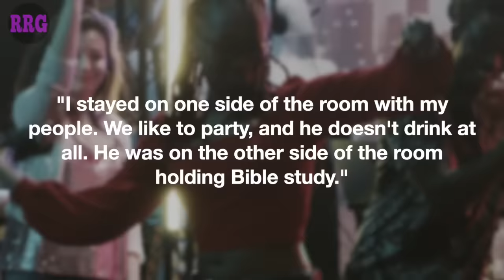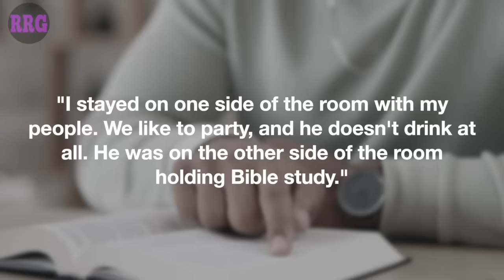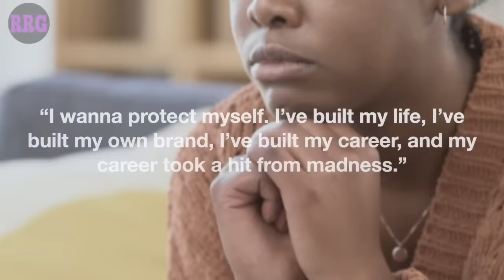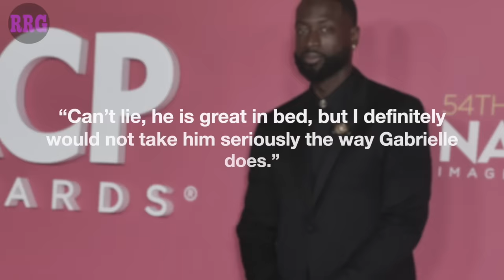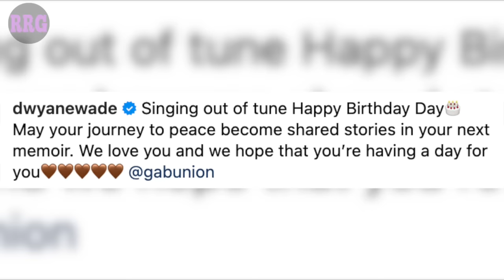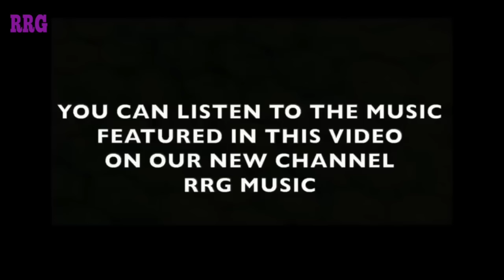We're Not Surprised by the Gabrielle Union & Dwyane Wade Breakup Rumors 🚩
Gabrielle Union has settled comfortably into her life alongside her husband, former NBA player Dwyane Wade, and their blended family. From the outside looking in, they appear to be living a picture-perfect lifestyle, but it’s about time we address all the red flags that continue to buss us upside the head.

Read Gabrielle’s First Memoir
Read Gabrielle’s Second Memoir